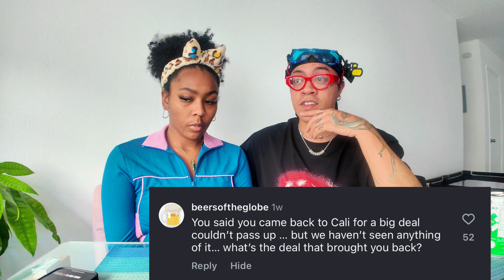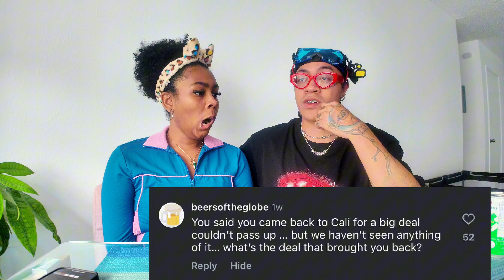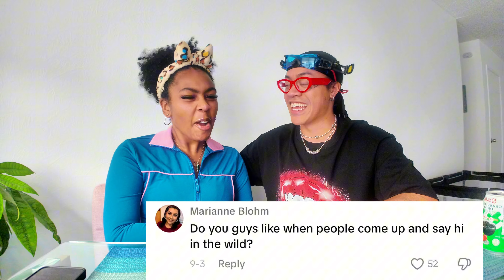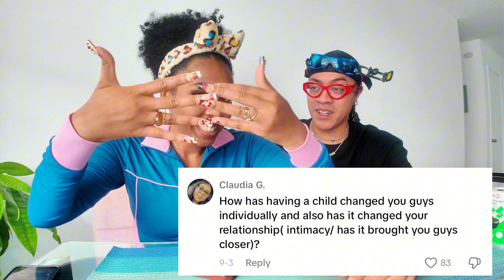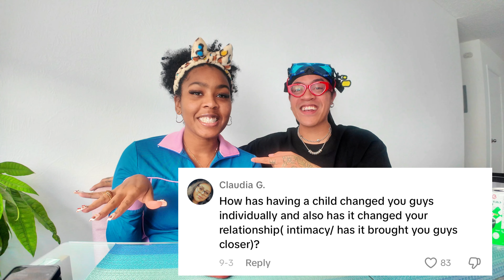Q&A ! ( HOW WE MET )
Here are some of the top questions we get ALL the time and our answers!

thank you everybody who asked questions we will do another q&a where we answer more at some point 🙏❤️